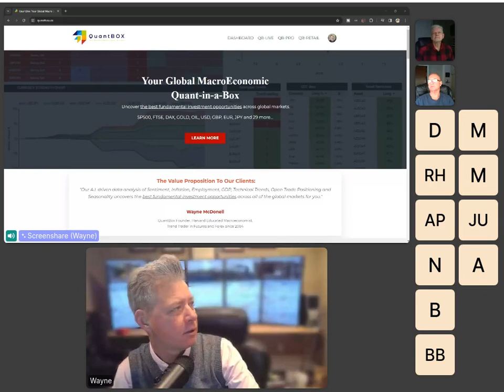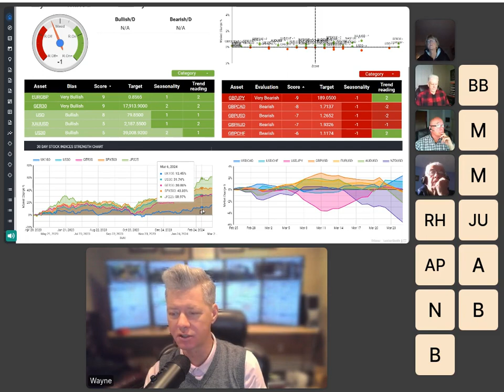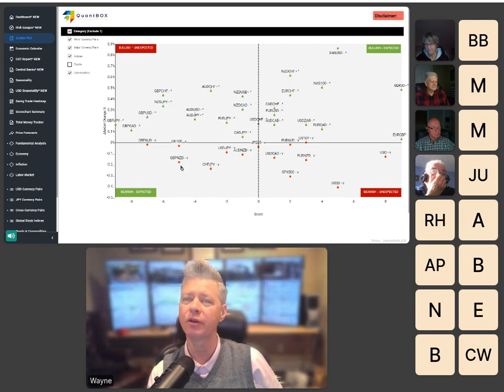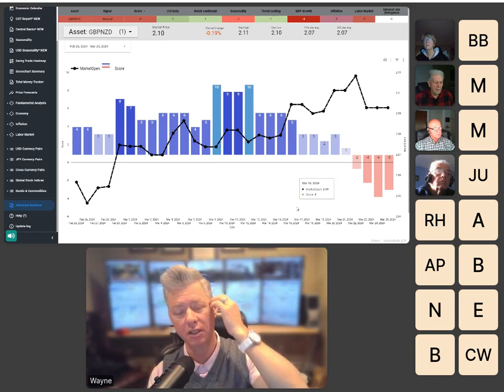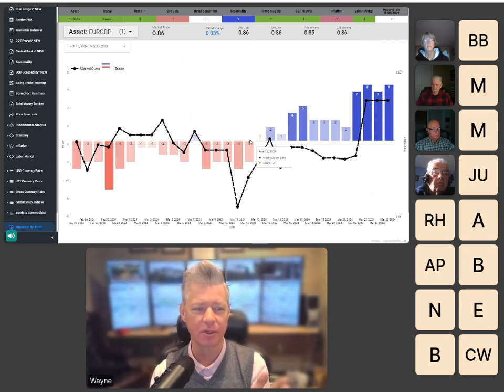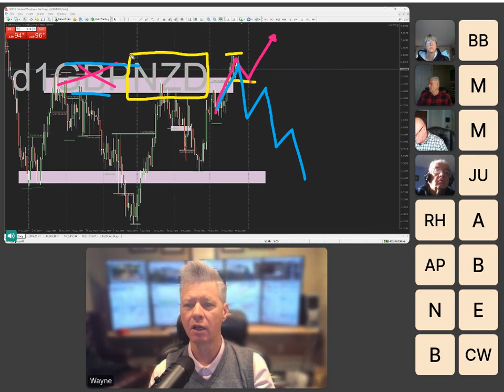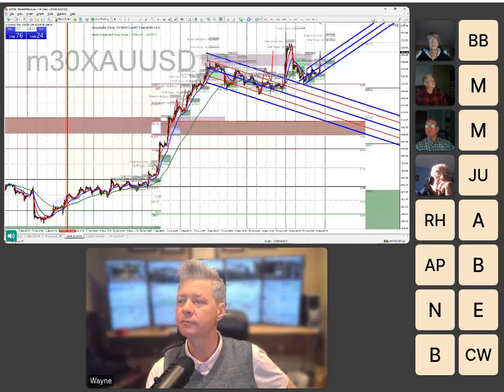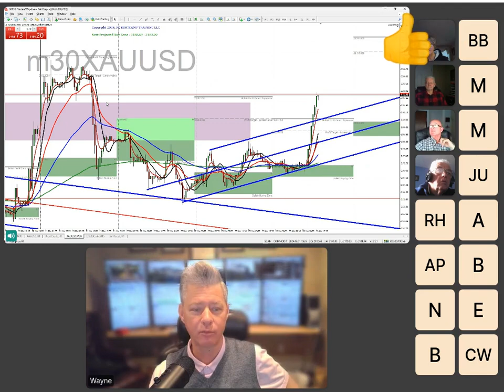QuantBox Live: Fundamental Analysis of Macroeconomic Data for Stocks, Commodities and FX Currencies